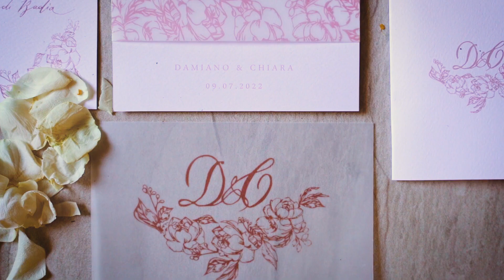Damiano Carrara e Chiara Maggenti - Video Matrimonio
Il matrimonio tra Damiano e Chiara è stato un’esperienza indimenticabile, piena di amore e felicità. La cerimonia si è svolta nella splendida Basilica di San Frediano a Lucca, circondati dai loro cari e amici più intimi. Mentre Damiano faceva il suo ingresso nella chiesa, il loro dolcissimo cane Paco aspettava Chiara all’ingresso principale.

Successivamente ci siamo spostati sulle affascinanti mura di Lucca per scattare alcune foto romantiche. La giornata si è poi trasferita presso Valle di Badia, una location incantevole immersa nelle colline toscane, non lontano da Pisa.

La cena è stata servita nella suggestiva sala interna di Valle di Badia. Tuttavia, il momento culminante della giornata è stato senza dubbio quello della torta nuziale. Damiano ha sorpreso tutti presentando una torta eccezionale da lui stesso creata, un capolavoro artistico che ha stupito sia per la sua bellezza che per il suo sapore. Anche i dolci al cucchiaio erano un’opera d’arte sia per il gusto che per l’estetica, serviti dal personale dell’ Atelier di Damiano

È stato un onore e un piacere per noi essere presenti in questo giorno così speciale, testimoniando l’unione di Damiano e Chiara. Siamo grati di aver potuto catturare i momenti preziosi e le emozioni di questo matrimonio indimenticabile.